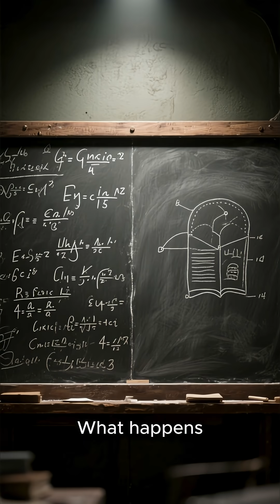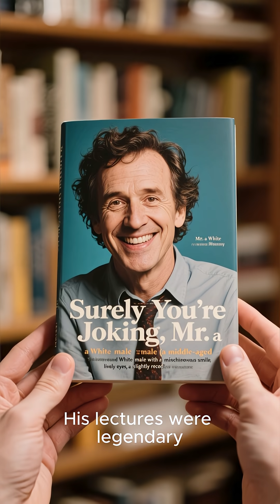Richard Feynman ⚛️ The Genius Who Made Quantum Physics Fun 🎸 | Quantum Electrodynamics Explained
📚 What you’ll find here:
🌟Meet Richard Feynman (1918–1988) — the brilliant physicist who made the strange world of quantum mechanics 🔬 understandable, exciting, and even fun!

Feynman revolutionized physics through his groundbreaking work in Quantum Electrodynamics (QED) ⚛️, earning the Nobel Prize 🏆 and transforming how scientists visualize the universe.

But beyond his discoveries, he was a legendary teacher, storyteller, and science communicator 🎙️, inspiring millions to see beauty in the laws of nature.

If you love physics, humor, and inspiration 🌍, this 3-minute video is for you!